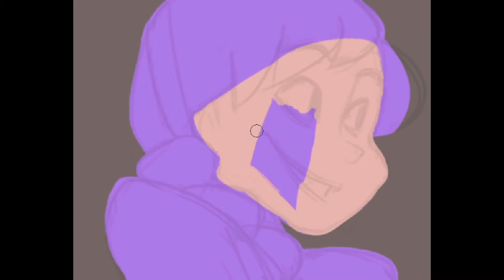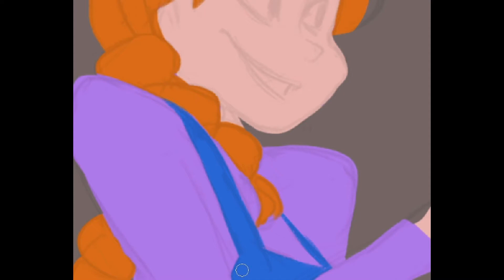Elsa And Anna Dessert Store Illustration Process Timelapse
If Elsa & Anna were to selling Southeast Asia dessert like Ice Kacang or Hot Green Bean or Red Bean Soups.